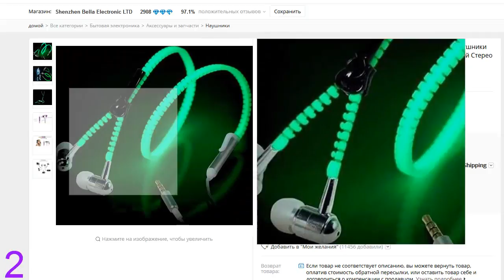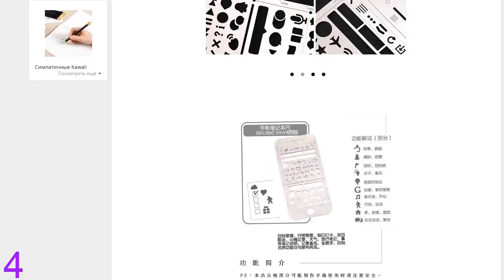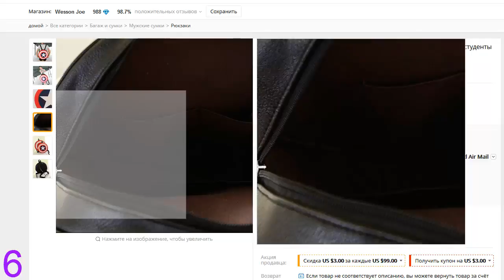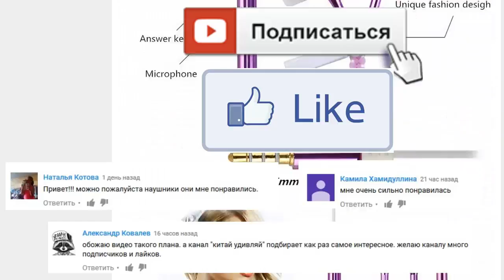ТОП 10 КРУТЫХ ТОВАРОВ для ШКОЛЫ и УЧЕБЫ из КИТАЯ с ALIEXPRESS (алиэкспресс) + Конкурс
Всем привет! Вы на канале
В этом видео, я подобрал для вас, 10 прикольных и крутых товаров для школы, с сайта Aliexpress.
Все товары,  будут полезны тем, кто учатся в школе, или в других учебных заведениях.
Потому что ручки, ластики, рюкзаки... это школьные товары.
Мой канал КИТАЙ УДИВЛЯЙ посвящён обзору и экспериментам над товарами с AliExpress.

РОЗЫГРЫШ  1 из 4 товаров -

2. Ластики

Канал КИТАЙ УДИВЛЯЙ -  похож по содержанию своих видео на каналы: Китай рулит, Недообзор, Познаватель, Всяко разно из Китая, Бууу ТВ, Китай STAR, SUPER Мишка.
На своём канале я тоже показываю: распаковки и обзор китайских товаров с сайта AliExpress.com. Весёлые товары с aliexpress, Топ 10 крутых товаров с алиэкспресс, товары с aliexpress за 1$,Товары с aliexpress для школы,  топ 10 крутых и интересных товаров с aliexpress , Товары с aliexpress ожидание и реальность, Товары с aliexpress для авто, девушек, велосипеда, топ крутых товаров с али, топ крутых товаров с Китая,